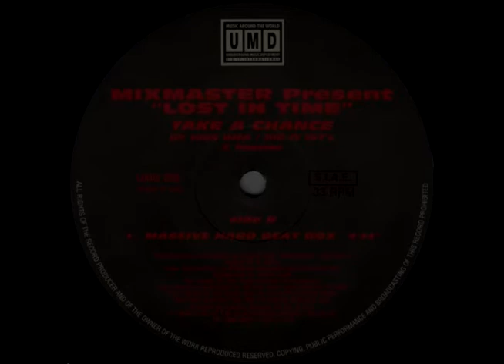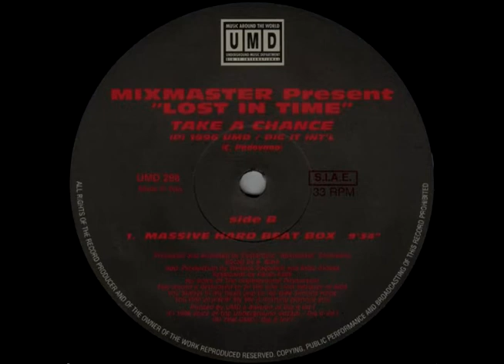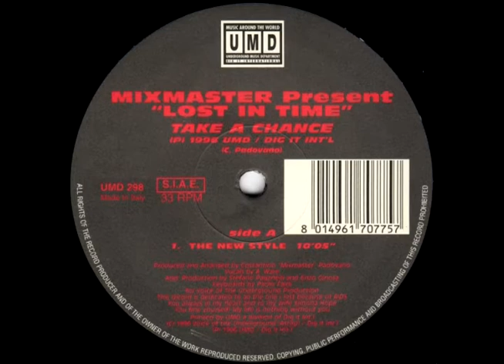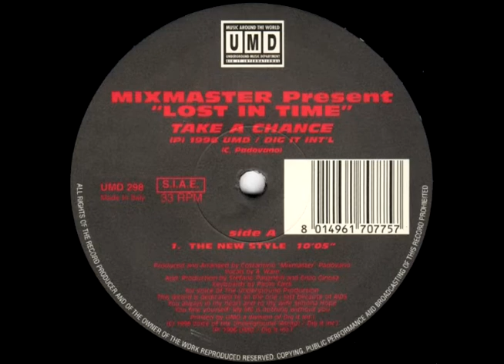Take A Chance Lost In Time Mixmaster Padovano